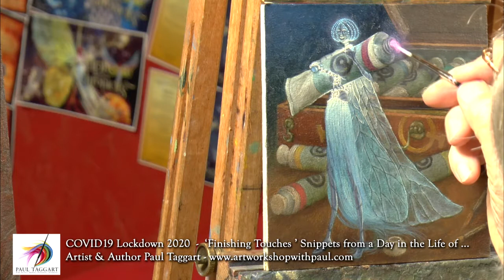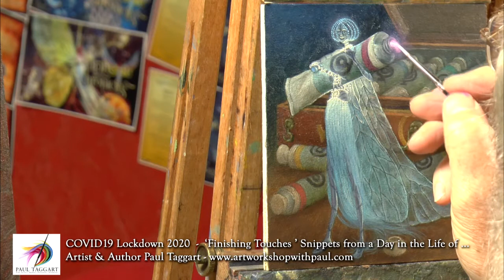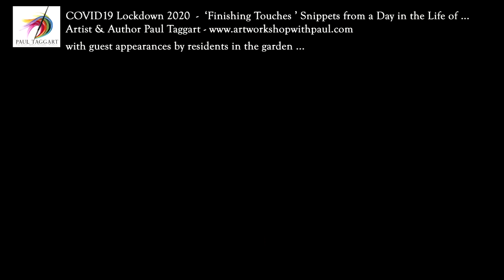COVID19 Lockdown June/July 2020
We have missed welcoming friends to our home for leisurely meals and
long visits, but continue to ‘shield’ for all the right reasons – losing one
of our long-standing friends to this wretched virus brings it all into
focus. But, as if to remind us that Nature continues, our garden has become
a safe haven for some of our neighbourhood creatures of the wild. We thought we would share some of the joys of Nature, whilst also sharing Paul’s joy in being able to continue to paint at his easel, in our Steading studio – the place that lies at the very heart of his soul.  In this film you see Paul putting the finishing touches to his miniature oil painting of the Elphen,
‘Weftwing’, whose story unfolds in upcoming short stories of her first reveal to Zand and their subsequent experiences as ‘magical’ companions. Stay safe, keep well and all best wishes from Eileen and Paul :)

Catch more behind-the-scenes videos on Paul Taggart's official account on Vimeo